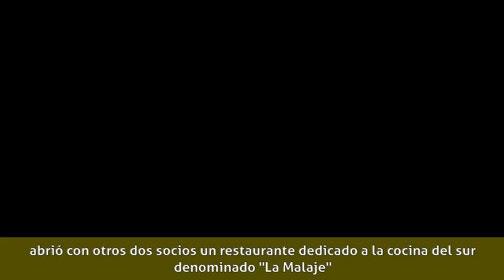Aarón Guerrero - Biografía